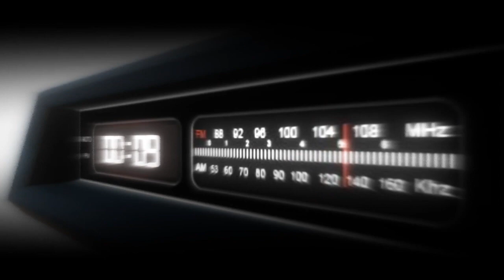WHY PEOPLE DIDN'T LIKE POWER SEASON 6 EPISODE 12